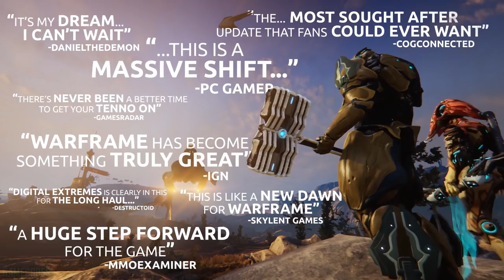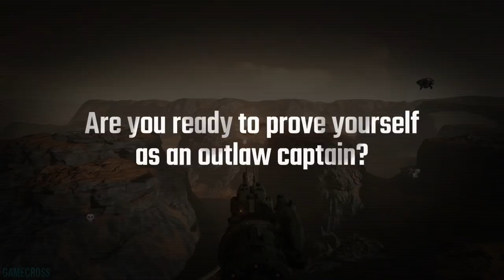10 EPIC FREE TO PLAY PS4 Games You Can Play Now (BEST F2P Playstation 4 Games)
In this video, we take a look at the Top 10 Best PS4 Free to Play Games You Can Play Right Now. Which of these have you played? Comment your thoughts on the 10 Best PS4 Free to Play Games. These are the Top 10 PlayStation 4 / PS4 Free to Play Games to Play. Keep in mind, this list is in no particular order. These games are just 10 of the best free to play games on the ps4 currently.

Games Mentioned-

Brawlhalla

Warframe

Planetside 2

Dreadnought

SMITE

Paragon

Paladins

Neverwinter

Crossout